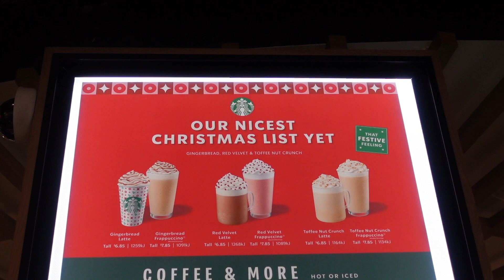Trying Christmas Starbucks Drinks + Shopping (VLOGMAS DAY 19)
Went to try the Christmas themed Starbucks treats and took you along on a little daily vlog. I hope you all enjoyed todays video and I’ll see you tomorrow!

xoxo, aleicia